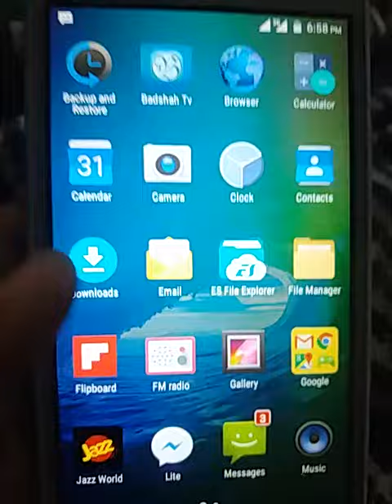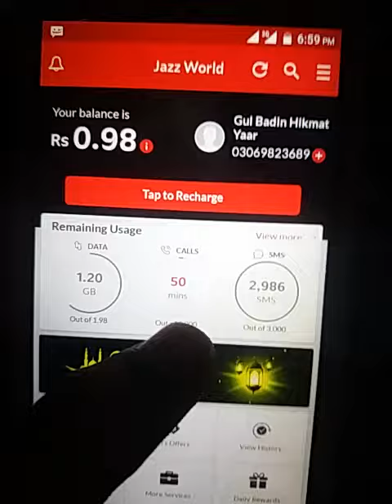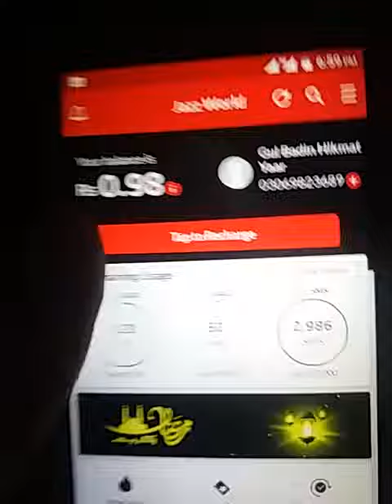New trick free internet all time 2019 364 days free